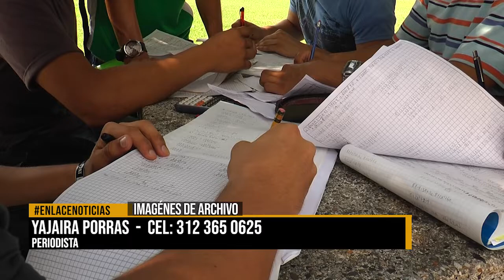Alcaldía anuncia convocatoria para becas de pregrado